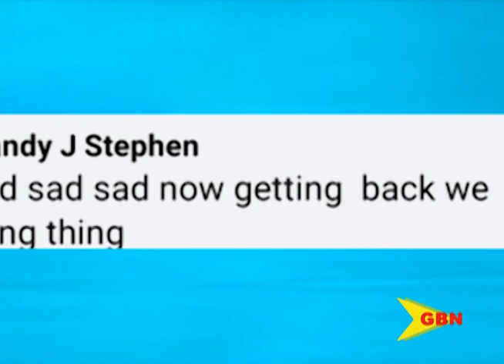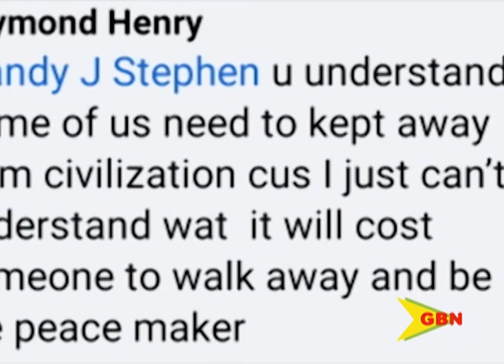Social Buzz – Public Feedback